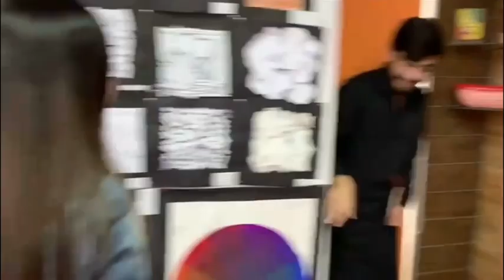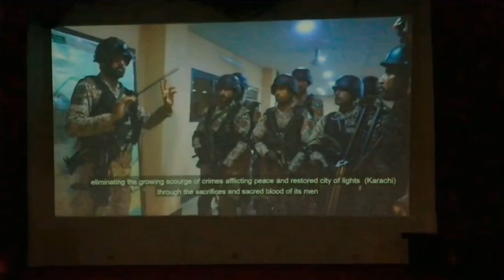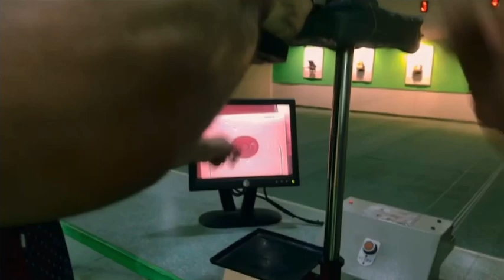Rangers Visit | Greenwich University | Vlog 41